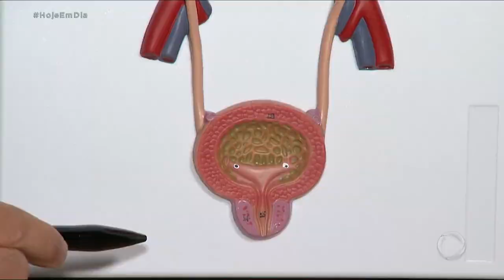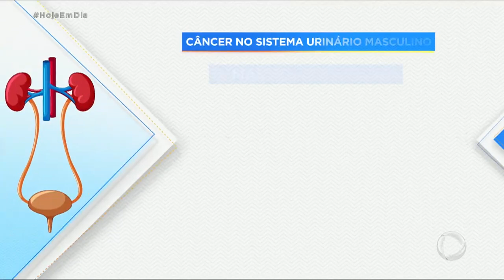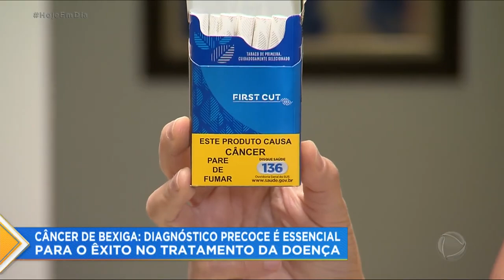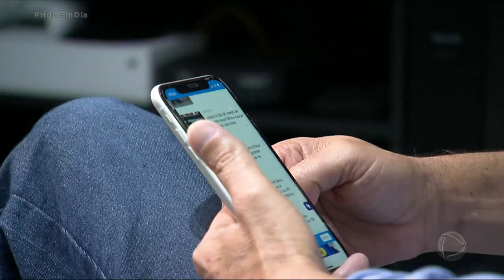Dr. João Manzano explica a importância do diagnóstico do câncer de bexiga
Todos os anos, mais de 11 mil brasileiros, sobretudo do sexo masculino, são vítimas do câncer de bexiga. A doença é muitas vezes confundida com infecção urinária, o que acaba retardando uma consulta médica e, por consequência, o diagnóstico. Quando detectado no início, o câncer de bexiga chega a ter 90% de chance de cura. Quem já enfrentou esse inimigo sabe muito bem da importância desse acompanhamento. O programa Hoje em Dia (Record TV) produziu uma reportagem especial sobre a doença e convidou o urologista Dr. João Manzano para falar sobre o assunto. Veja!